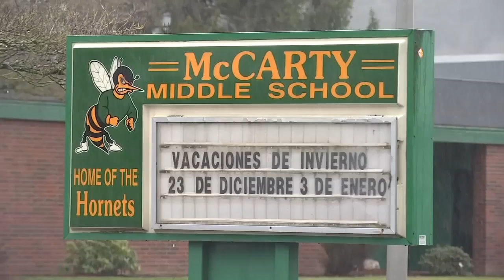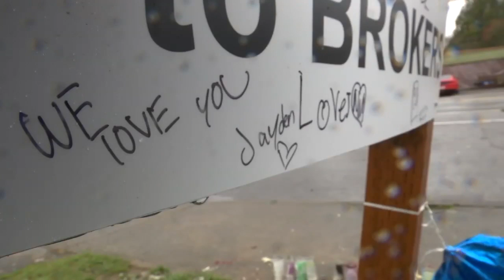Police: Middle school student dies after being struck by driver in Gresham